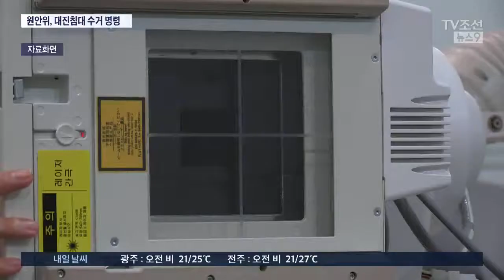'오락가락' 원자력위, 5일만에 대진침대 7종 수거 명령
방사성 물질인 라돈이 나왔다는 의혹이 제기된 대진침대에 대해, 원자력안전위원회가 기준치 넘는 방사선 피폭이 검출됐다고 발표했습니다. 매트리스를 수거하라는 명령도 내렸습니다. 그런데, 원자력위는 불과 5일 전만 해도, 기준치 이하라며, 문제가 없다고 한 바있습니다.